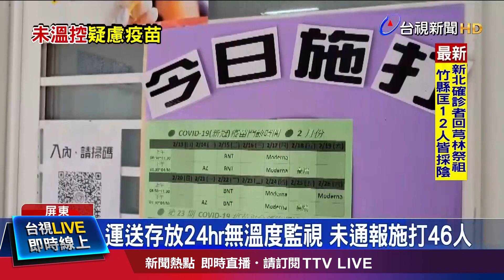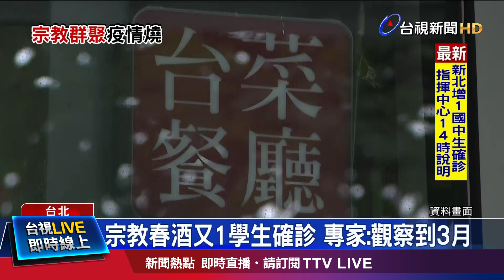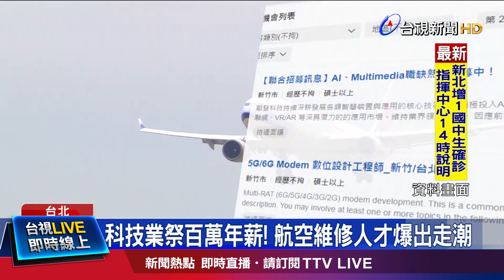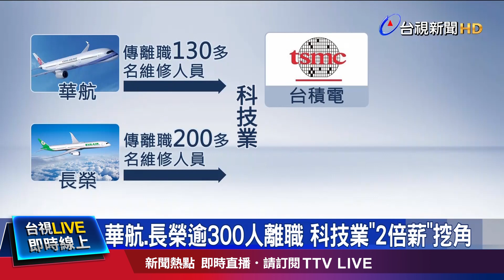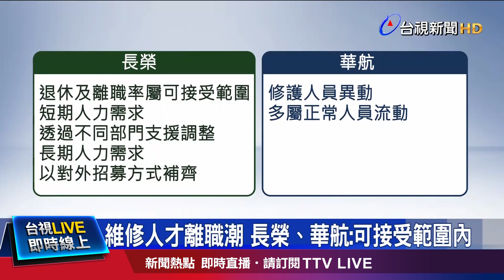屏東霧台46人 打到「沒溫控」疫苗【重點新聞】-20220219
(00:00)屏東46人打到無恆溫疫苗 承辦人被記大過
(01:53)不是Omicron的妹妹！研究：BA.2更具傳播力
(04:17)宗教春酒又1學生確診 專家:觀察到3月
(06:18)科技業祭百萬年薪！航空維修人才爆出走潮